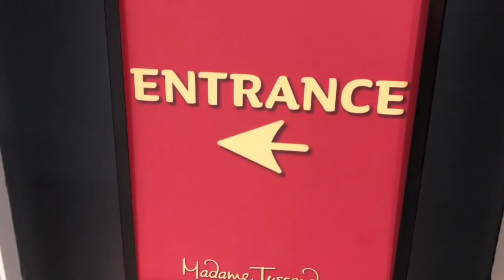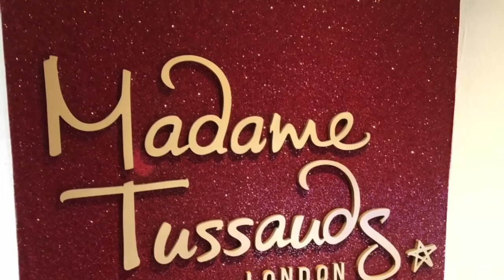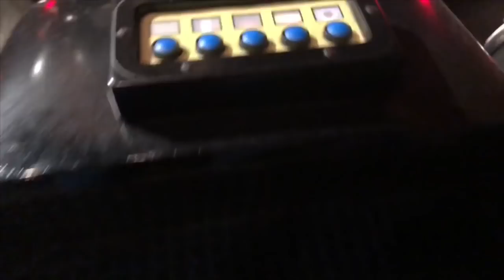TEA with the QUEEN at Madame Tussauds Wax Figure Museum KIDS TOUR!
Tiny Treasures has tea with the Queen of England at Madame Tussauds was museum tourist attraction in London! The Teletubbies toys join us for a tea party. See ET, Shrek and Tinkerbell too! Great videos for kids. Enjoy!

Join us on our family vacation to the UK! Have a wonderful day:)